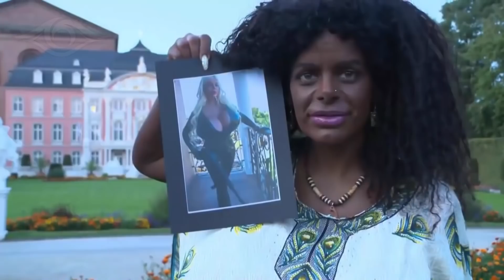ФРИКИ КОТОРЫЕ ВНЕЗАПНО СТАЛИ ЗВЕЗДАМИ / Невероятные Факты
НЕВЕРОЯТНЫЕ ФРИКИ КОТОРЫЕ ВНЕЗАПНО СТАЛИ ЗВЕЗДАМИ. Невероятные Факты
Увеличение груди на пару размеров и пара уколов гиалуронки в губы – лишь малые жертвы, на которые звезды идут ради того, чтобы привлечь к себе внимание. Некоторые герои нашей подборки, например, для того, чтобы их заметили, по собственной воле потеряли человеческий облик. Смотрим на этих героев далее:

 интересно интересные факты удивительные факты